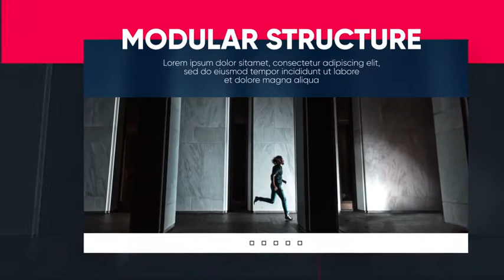Corporate Promo - Clean Business | After Effects Template | Video Displays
Special Thank You ❤ to King_Solomon!

Recommended Section:
0:01 Pack Manager: Get 150+ elements for free at
1:18 Download 'Folding Slide Pack'
1:18 Download 'Typography Titles'
1:18 Music
1:26.200 Download 'Subscribe project'